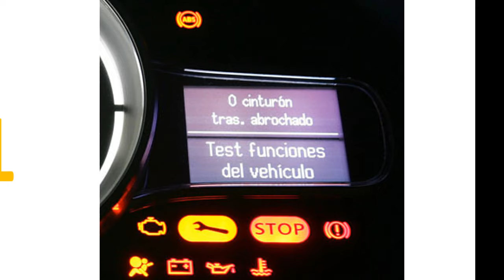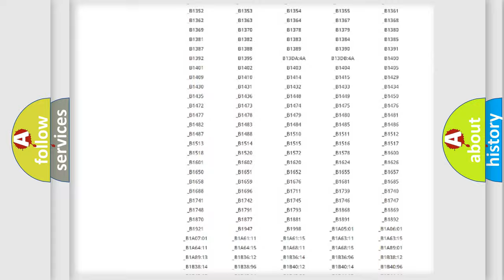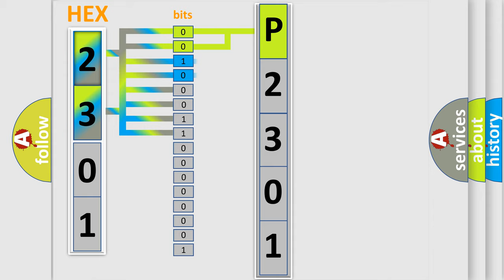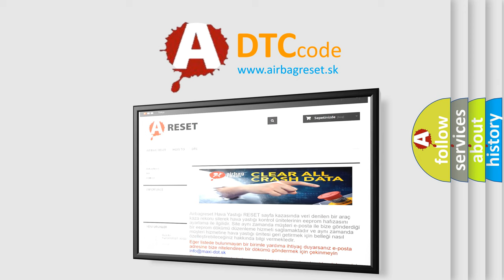DTC Suzuki P2301 Short Explanation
Contents:
0:21 Basic DTC analysis according to OBD2 protocol standard.
1:48 Insight into programming
2:58 A diagnostically understandable description of the Diagnostic Trouble Code
3:05 Basic error definition

Make:
Suzuki
Code:
P2301
Definition:
Passenger Presence System Incorrect Component Installed
Description:
Ignition voltage is between 9-16 V.
Cause:
The SDM has received an ID message from the PPS which does not match the ID stored in the SDM memory.The SDM has reset the PPS twice without detecting the correct ID message.